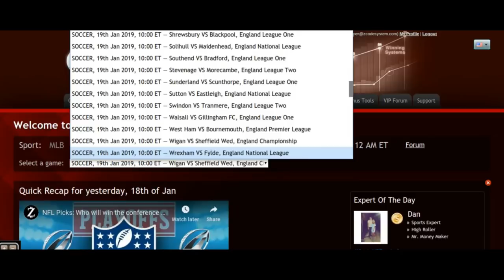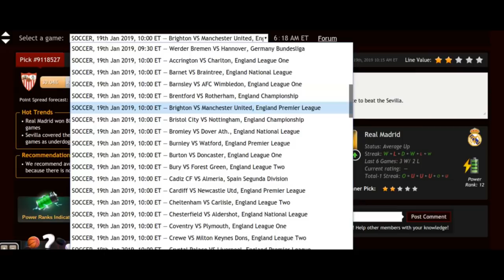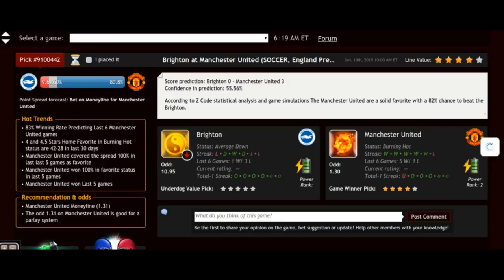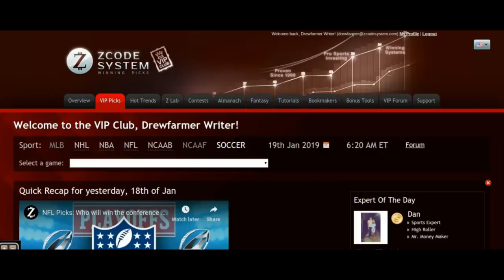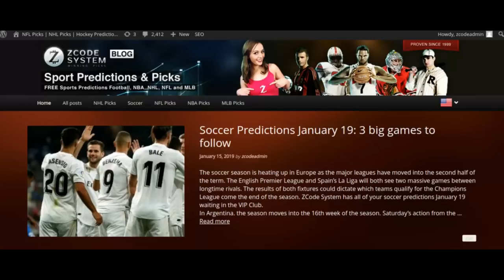Soccer Picks January 19: 3 big games to follow - Arsenal vs. Chelsea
The soccer season is heating up in Europe as the major leagues have moved into the second half of the term. The English Premier League and Spain’s La Liga will both see two massive games between longtime rivals. The results of both fixtures could dictate which teams qualify for the Champions League come the end of the season. ZCode System has all of your soccer predictions January 19 waiting in the VIP Club.
madrid

In Argentina. the season moves into the 16th week of the season. Saturday’s action from the Argentine Primera Division will see second place Defensa y Justicia take on Copa Libertadores champions River Plate in a must-win league encounter.

Soccer Predictions January 19th — Saturday

Arsenal vs. Chelsea – English Premier League

Two old London rivals will clash at Arsenal’s Emirates Stadium on Saturday in the English Premier League. Arsenal has been in a slump and recorded just two wins in the last six Premier League matches. The Gunners lost away to West Ham, 1-0, in a surprise defeat last weekend. They must win on Saturday to keep hold of sixth place as Manchester United are charging quickly.

Chelsea won its most recent Premier League match against Newcastle. However, Maurizio Sarri’s team wasn’t completely convincing. Chelsea doesn’t have the panache it showed in the early part of the season. But the Blues are still one of the league’s top sides.

Chelsea has won its last three away games while Arsenal has won its last four home matches. However, the Gunners have been spurting and their lack of consistency over their last six games will hurt them on Saturday. Chelsea is undefeated in five of their last six games against Arsenal. The Blues are playing just a bit better overall and Saturday, they will record another win over their London rivals.

Winner: Chelsea

Real Madrid vs. Sevilla – La Liga

Real Madrid has struggled this season after selling Cristiano Ronaldo last summer to Juventus. The transfer will go down as one of the worst in soccer history. The club didn’t replace Ronaldo and this season’s La Liga results have shown how dependent it was on him.

Sevilla and Madrid are third and fourth in the La Liga table, respectively. The two teams have shown different form over their last six matches. Madrid has won four of six games, including last weekend’s 2-1 win over Real Betis. Meanwhile, Sevilla — a team that challenged for the La Liga title early on this season — has managed just one win in six games. Last time out, Sevilla lost 2-0 to relegation strugglers Athletic Bilbao.

Screenshot 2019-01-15 at 10.38.17 AM

Surprisingly, Sevilla has won their last two matches against Madrid. However, the home team has won the last seven matches between the two clubs. Saturday’s game will be played at Madrid’s Santiago Bernabeu, so expect at Real Madrid to win.

Winner: Real Madrid

River Plate vs. Defensa y Justicia

River Plate host Defensa in the Argentine Primera Division on Saturday. The hosts are in 11th place, but due to their Copa Libertadores matches, they have four more games than everyone else in the league.

Defensa is currently second and six points off first place. River Plate is 11 points back of Defensa in the table and could catch its rivals by the end of the season. River Plate is undefeated in 19 of its last 21 league matches. Defensa is strong defensively and is the only team to not lose this season in the Argentine top-flight.

River Plate is undefeated in five of its last six games against Defensa. Three of those games have ended in River Plate wins. Five of the teams’ last six games have ended with over 2.5 goals scored.

Defensa may be second in the league, but River Plate is one of the strongest teams in the division. River Plate may be 11th now, but that is only due to the club’s Copa Libertadores commitments.

Winner: River Plate